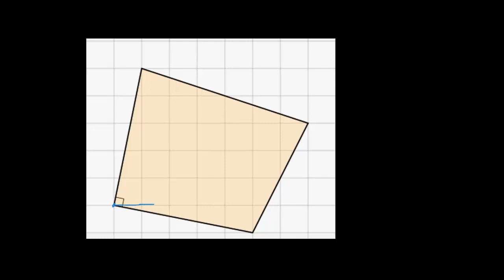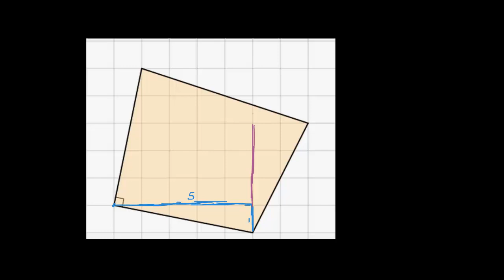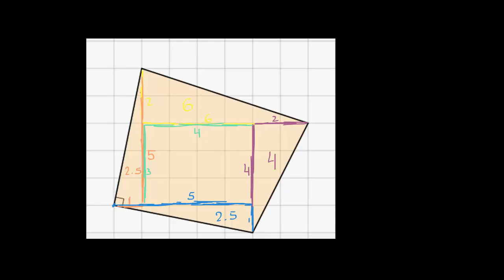Քառանկյան մակերեսի որոշումը վանդակավոր մակերեսի վրա | Երկրաչափություն | «Քան» ակադեմիա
Area of a quadrilateral on a grid